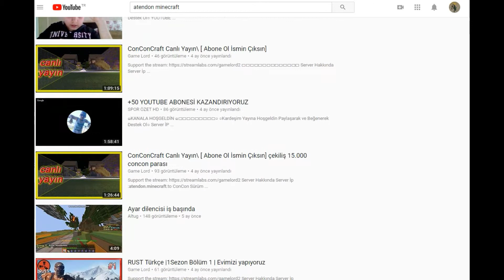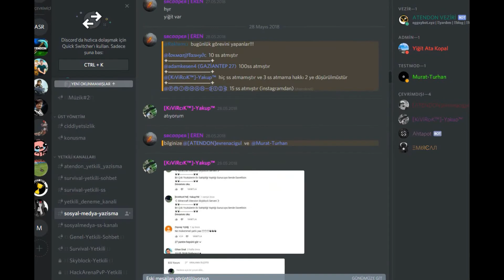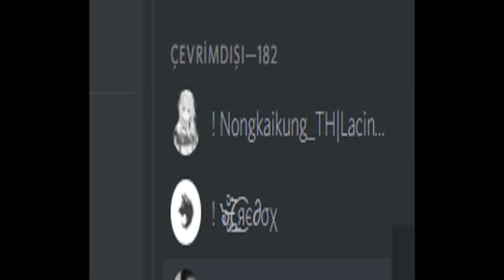Atendon Veda Videosu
Yakında Geri Döneceğiz.